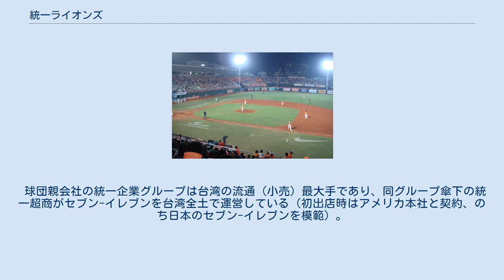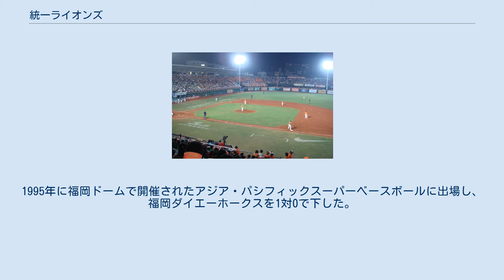統一ライオンズ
セブン-イレブン
統一ライオンズ（とういつライオンズ、トンイ・ライオンズ、中国語: 統一獅隊、英語: Uni-President Lions）は、台湾の中華職業棒球大聯盟所属のプロ野球チームである。
チームカラーは緑色とオレンジ色。
 球団親会社の統一企業グループは台湾の流通（小売）最大手であり、同グループ傘下の統一超商がセブン-イレブンを台湾全土で運営している（初出店時はアメリカ本社と契約、のち日本のセブン-イレブンを模範）。
そのため、宣伝を兼ね2008年から球団名を統一セブンイレブン・ライオンズに変更した、ただ便宜上などの理由としては統一ライオンズに呼ばれることも多い。
同グループが本社を置く台南市を球団本拠地としている。
1997年に台湾大聯盟が発足するまで台湾南部唯一の球団で、「南覇天」の異名を持つ。
 中信兄弟と並ぶ老舗球団であり、2016年シーズン終了現在、通算勝利数と年間王者決定戦への出場回数、年間王者10回は連盟最多を誇っている。
 中日ドラゴンズと業務提携を結んでいる。
1995年に福岡ドームで開催されたアジア・パシフィックスーパーベースボールに出場し、福岡ダイエーホークスを1対0で下した。